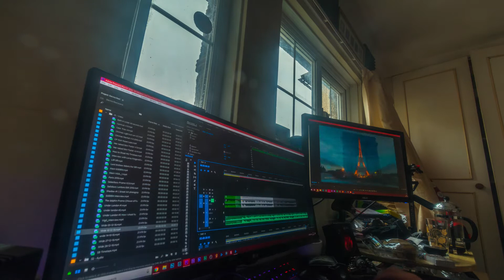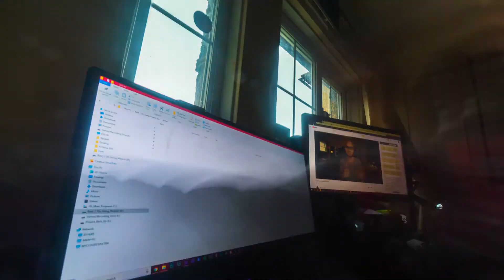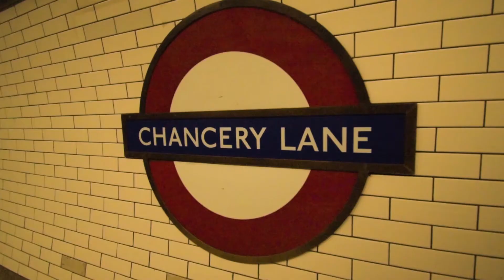What routines should you have?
In today's video, I wanted to talk some of the morning routines that help me make the most of the day. Also wanted to share how I made my demo reel for 2019.